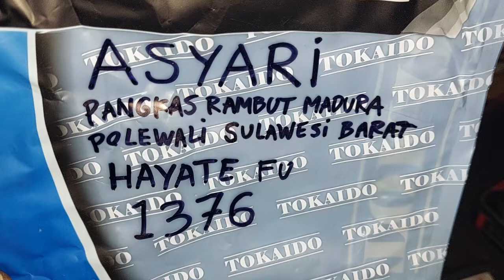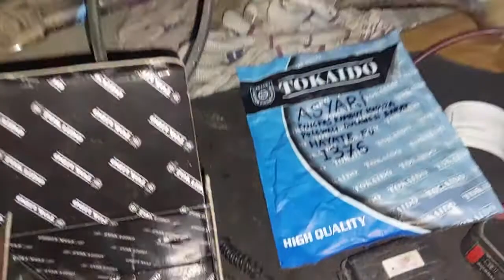1376.KARBURATOR HAYATE DR KARBURATOR SATRIA FU ASYARI PANGKAS RAMBUT MADURA POLEWALI SULAWESI BARAT